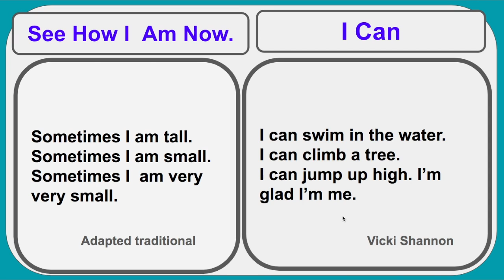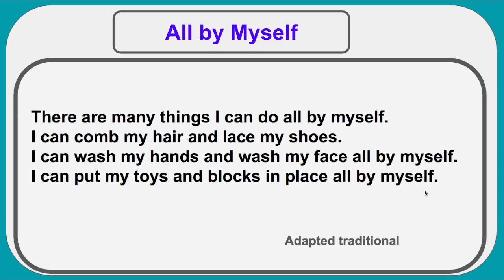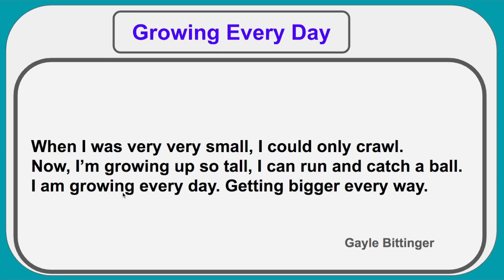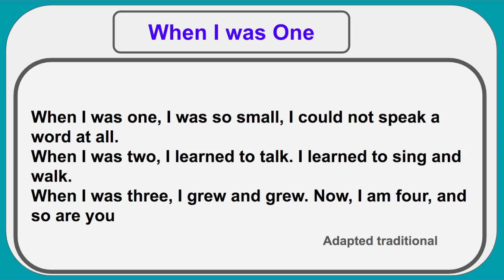Practise Basic Reading:Rhyming Basic SentencesLesson #1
Practise Basic Reading:
Rhyming Basic Sentences
Lesson #1
Greetings and thank you for joining our channel. We are delighted to explore the intricacies of English grammar with you. Our discussions will encompass a broad range of topics, including but not limited to, parts of speech, reading, writing, spelling, listening, quizzes, stories, phonics, different types of paragraphs and sentences, and punctuation.
THANKS.
MY NEW COURSE  PHONICS
More Great Videos;